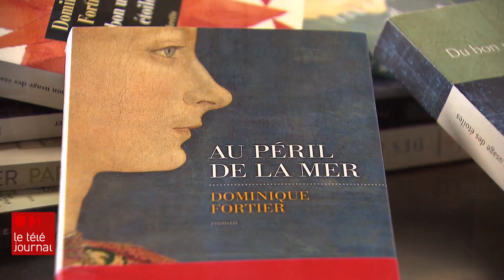Dominique Fortier remporte le prix littéraire Renaudot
L'auteure de Cap-Rouge Dominique Fortier est surprise d'avoir remporté lundi le prestigieux prix littéraire Renaudot dans la catégorie essai pour son livre intitulé Les villes de papier. Reportage de Louis-Philippe Ouimet.